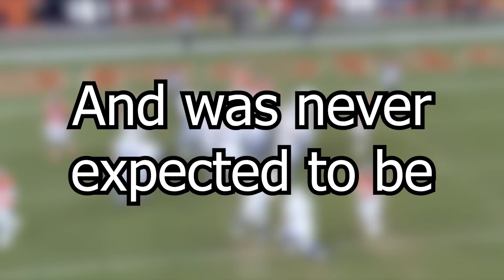The Worst Kicker In NFL History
Song: If you are reading this it means I forgot to put the song here 😔